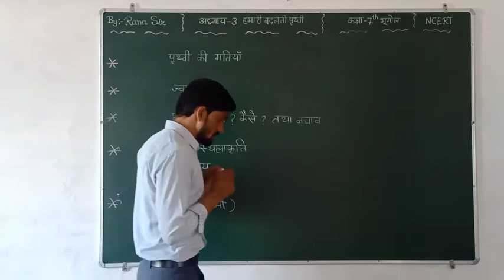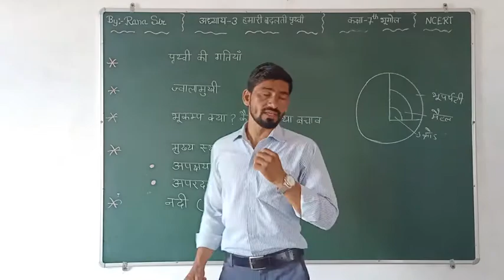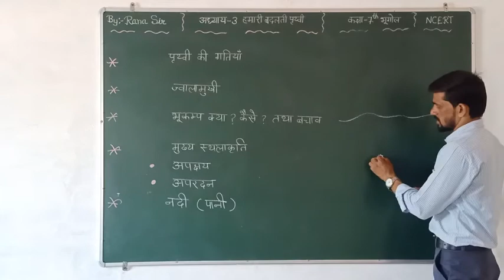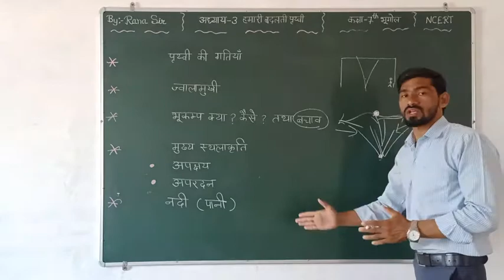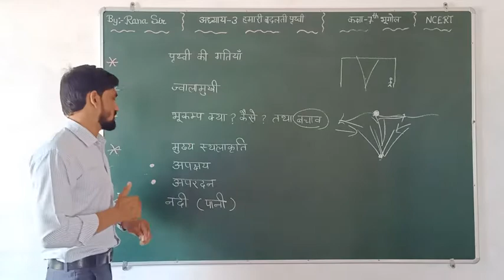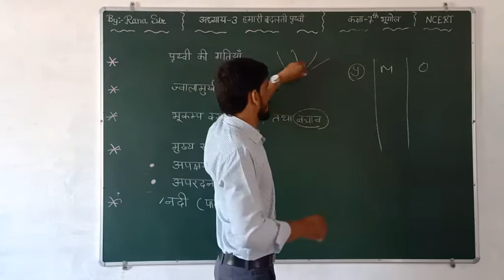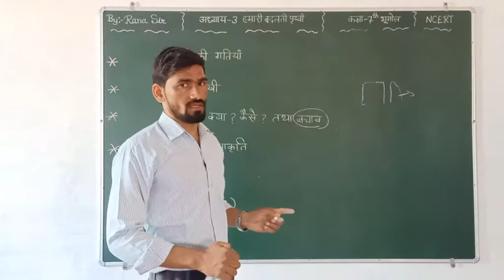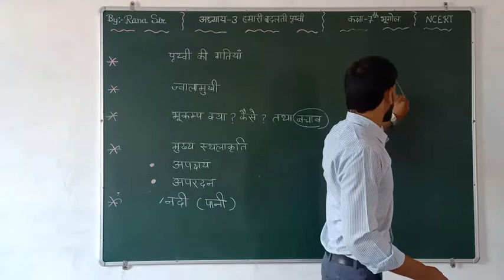हमारी बदलती पृथ्वी # Ch-3 # 7th standard GEOGRAPHY # NCERT # CBSE # SGS Milakpur # By Rana sir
In this video,  हमारी बदलती पृथ्वी ( Ch-3 ) of 7th standard GEOGRAPHY has been explained. Keep learning Keep watching.